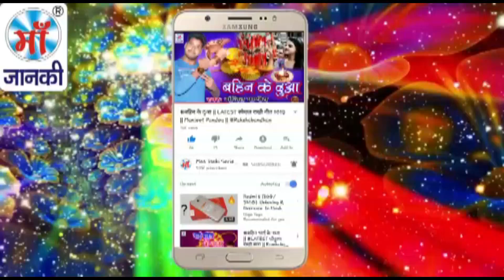नवरात्रि का 2018 का सबसे बढ़िया गाना || Sanjay Saygal || माई के अखियाँ खुली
♪ Album :
♪ Song : Mai Ke Ankhiya Khuli
♪ Singer : Sanjay Saygal
♪ Lyrics : Suraj Snehi
♪ Music : Shashi Singh
♪ Recording :
♪ Digital : Avidz
♪ Sanyojak : Phool Kumar
♪ Video Director :
♪ Produced By :- Lalit Agarwal
SR -
T -
Director : Lalit Goel
Label : Maa Janki Series